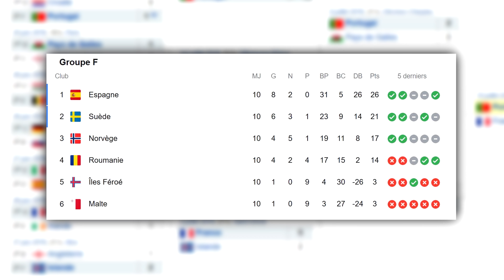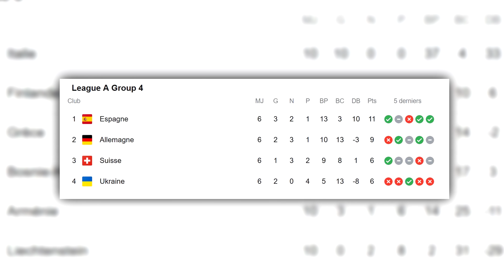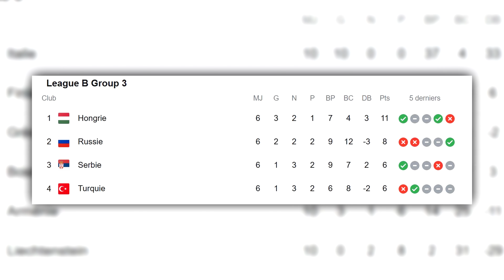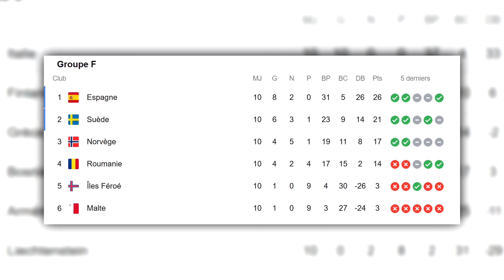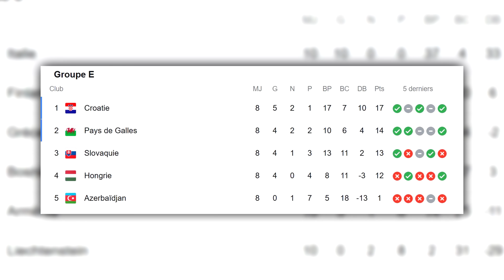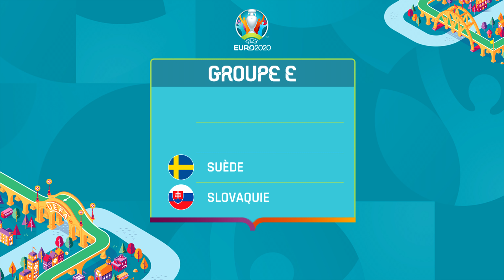EURO 2021 | LE BEAU GROUPE DE L'ESPAGNE | PRÉSENTATION & PRONOS !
EURO 2021 | PRESENTATION DU GROUPE E (Espagne, Pologne, Suède, Slovaquie)

00:00 Introduction
00:19 Espagne
02:56 Pologne
05:18 Suède
07:27 Slovaquie
09:31 Mes pronostics du groupe E